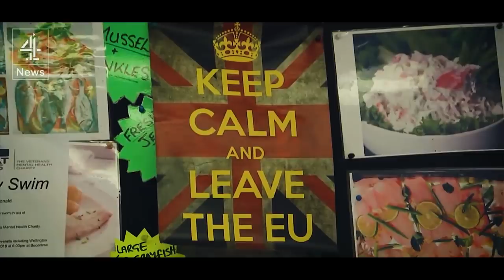Die-Hard Border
Music Fergus Daly
Lyrics by Fergus Daly
Vocals, trumpet, acoustic guitar: Fergus Daly
Electric guitar, bass guitar, drums: keyboard: Stuart Gray
Produced and mixed by Stuart Gray.
Recorded at Jealoustown Studios.

Video filmed, edited and directed by Jonas Dellow

Lyrics:

Turn on the Channel 4 news everyday,
It's the same old, same old story from Mrs. May:
"We're running out of time, it's a cliff-edge" she says,
"But if there's a bad deal on the table she'll be walking away."

There's talk of disruption in the distribution chain
And medical shortages for those in the slow lane.
We'll be eating canned peaches, beans on toast and spam,
Cause all the food lorries will be caught in a traffic jam.

Don't need no New World order.
Don't need no clinical disorder.
We all know what lies through that door.

You can keep your die-hard border.
You can keep your New World order.
You can keep your clinical disorder.
It's not what they fought and died for.

Got beligerance from Brussels,
Intransigence from number ten,
Got the DUP overplaying their hand again.
Got sycophantic politicians doing what they're told,
Cause everybody knows there's no real power they hold.

Got Brexiteers on one side remainiacs on the other,
Seems there's no middle-ground no more, just shouting through the shutters.
Like sanity's been sacrificed from the equation,
But it's real people we're talking about from every persuasion.

Don't need no die-hard border,

You think what we're talking about is a game zero-sum,
Where winners take the spoils, send the losers on the run,
But not really like that, we're related, we're one,
Cause divide and conquer works with or without a gun.
Divide and conquer works with or without a gun.